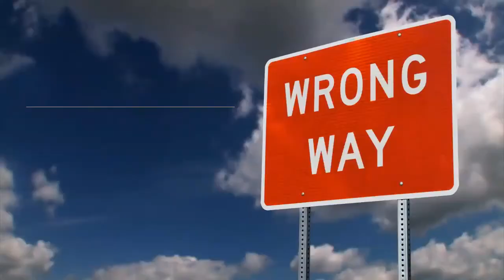What Church is Not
We Must Correct Some Wrong Perspectives about Our Religious Practices

7 things church is not:
1. Church is not about membership.
2. Church is not for consumers.
3. Church is not about division.
4. Church is not about theology.
5. Church is not for networking.
6. Church is not a business.
7. Church is not an institution.
We must correct these wrong perspectives about our religious practices.